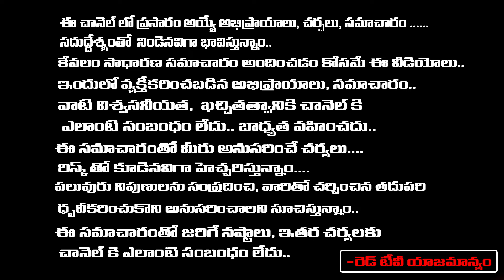జగన్ ని తరిమికొడుతాం .. | F2F With Kavali TDP MLA Candidate Kavya Krishna Reddy | RED TV TELUGU